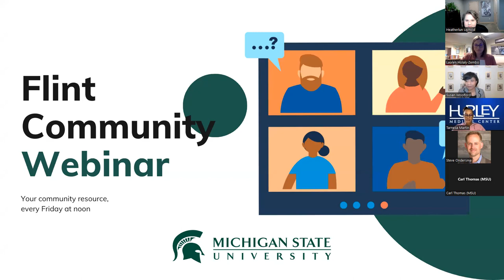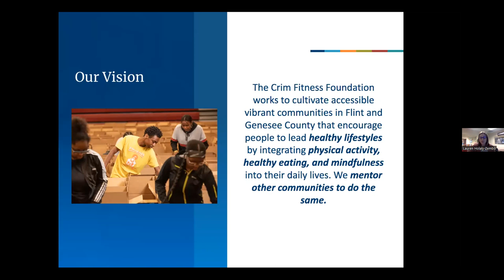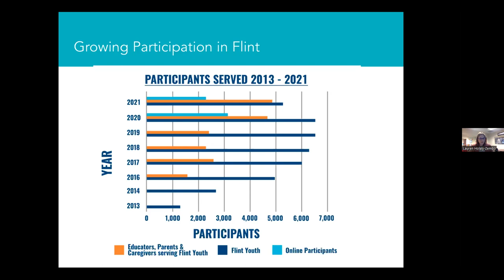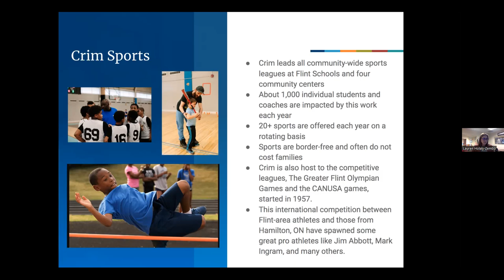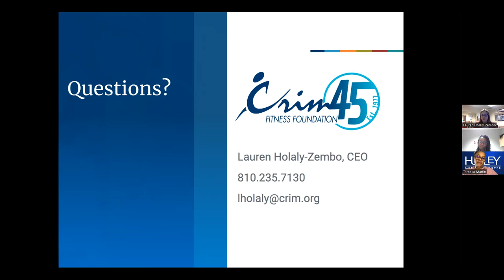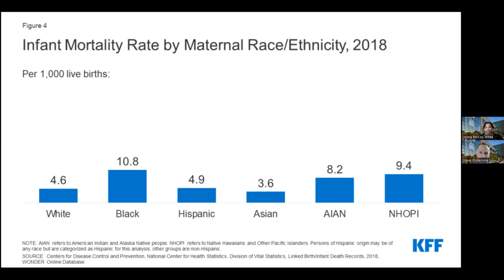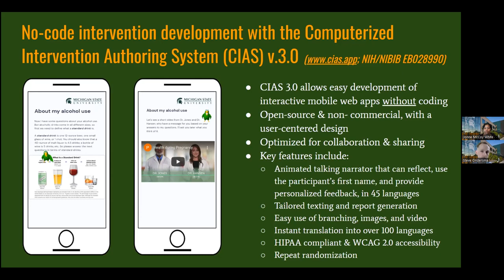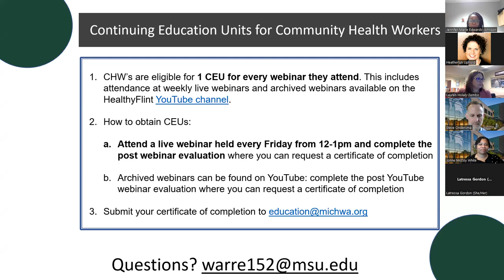Flint Community Webinar: January 6, 2023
This week we heard from the Crim Fitness Foundation and an upcoming event the MSU Community Appathon.

This video is eligible for a Continuing Education Unit (CEU) through the Michigan Community Health Worker Alliance (MiCHWA)! To receive a certificate of completion for CEU’s, please complete the Qualtrics survey An email will be sent to you which serves as a certificate of completion and can be submitted to MiCHWA for CEU credit.